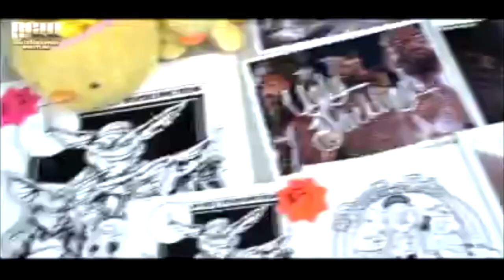Bryan idol vs. Sebastian Cage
This video is about Bryon Idon vs. Sebastian Cage